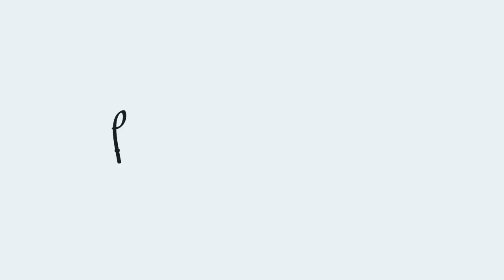COMO CUIDAR DO CABELO LOIRO NA GRAVIDEZ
Me acompanhe no insta @luferraes